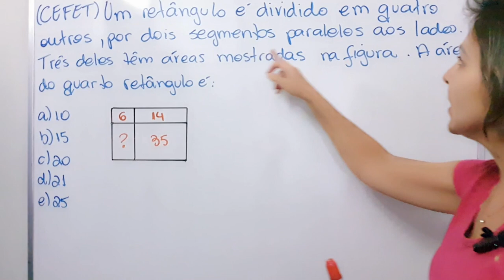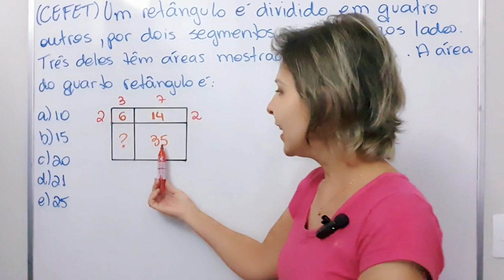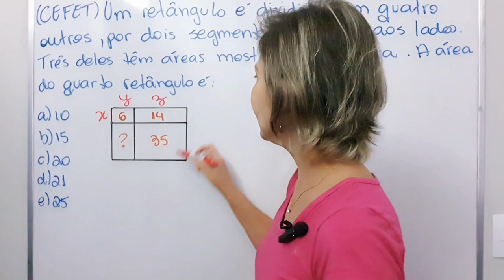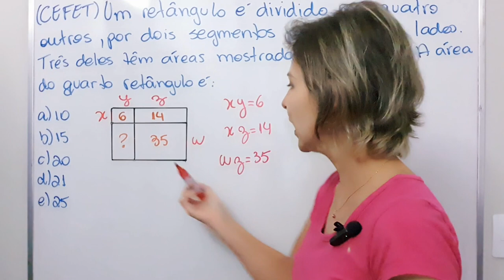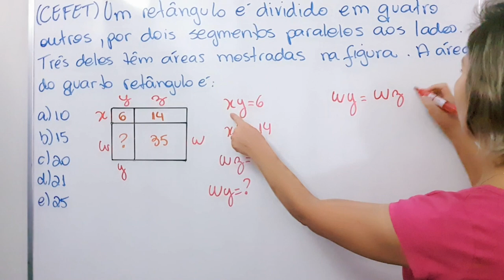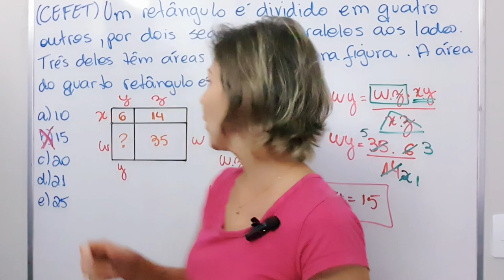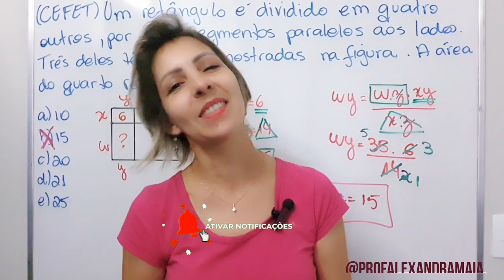🔥 Desafio ❗ Qual é a área do quarto retângulo ❓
🙋🏼‍♀️Fala, pessoal!

Nesse vídeo resolvo uma questão do CEFET:
Um retângulo é dividido em quatro outro, por dois segmentos paralelos aos lados. Três deles têm áreas mostradas na figura. A área do quarto retângulo é:

Resolvo de duas maneiras: uma supondo que as medidas das dimensões são inteiras e outra utilizando os valores das áreas e simplificação.